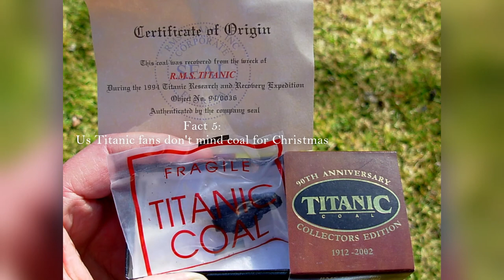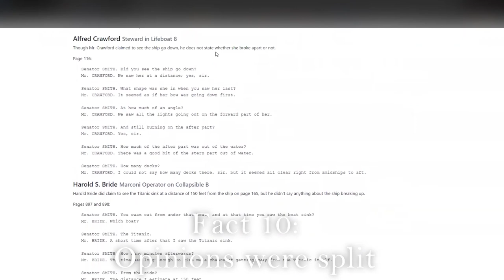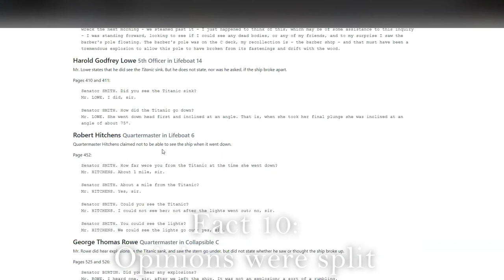Titanic Facts 1: Titanic Olympic Switch Theory, Delays, Amen Ra, Plus More!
Titanic Facts is a new series where I give ice cube size facts of the world's most famous ship.

Chapters:

Titanic & Olympic Switch Theory: 2:00
HMS Hawke and Olympic Collision: 2:28
Amen Ra Curse on the Titanic: 2:45
1912 Coal Strike: 3:07
Own a Piece of Titanic Coal: 3:28
Who Owns the Titanic?: 3:36
The Poseidon Adventure: 4:12
Raise the Titanic! (For Real): 4:37
Rusticles: 5:11
Witnesses to Titanic's Break Up: 5:28

As mentioned in the video, I'm not going to go deep into some of these facts and leave it to the fine folks, such as:

Great Big Move (which I said wrong in the video. Sorry!)

Also, check out Oceanliner Designs great video on how the Titanic breakup would actually look like on the night of April 15th, 1912